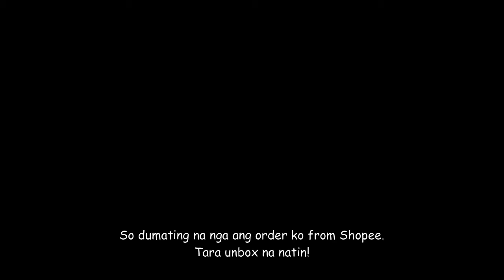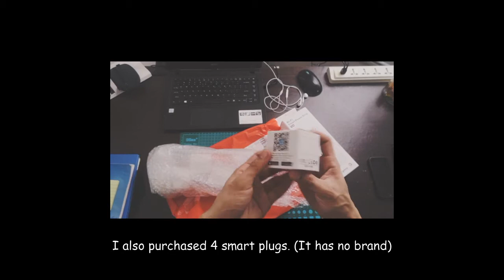Senda Smart Power Strip & Smart Plug | Unboxing | Shopee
Shopee Finds

Unboxing Senda Smart Power Strip & Smart Plug

Bumili ako neto para iconnect sa Google Home Mini ko na kakabili ko lang din last week. If you haven't seen my Google Home Mini unboxing, the link is

Sabi ni mama, para daw dapat 'to sa mga taong tamad. Hahahaha

Follow Me?